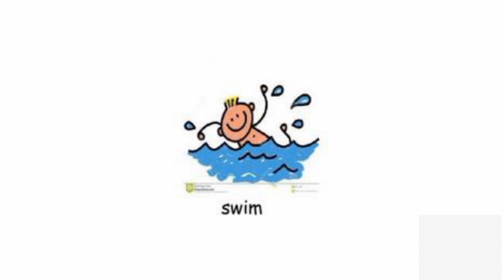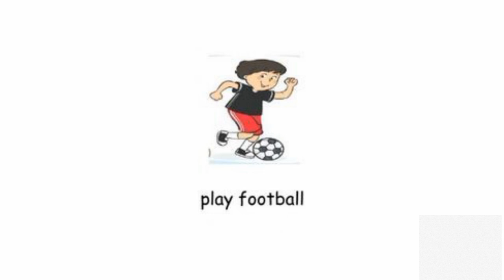let's learn action words that are used daily with Phoenix sounds for kids toddlers english #2024